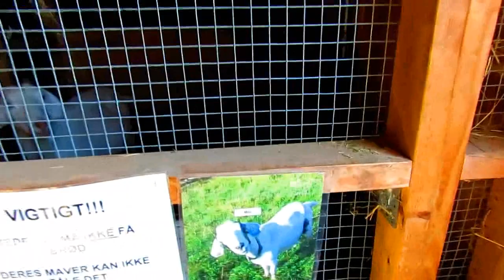goatlog: Mousy in the morning (2017-07-13)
Meow meow in the morning!